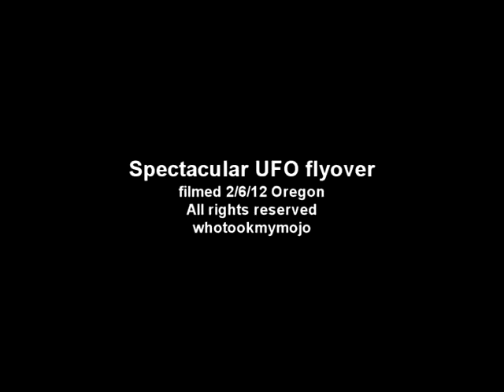Spectacular Ufo Flyover Oregon